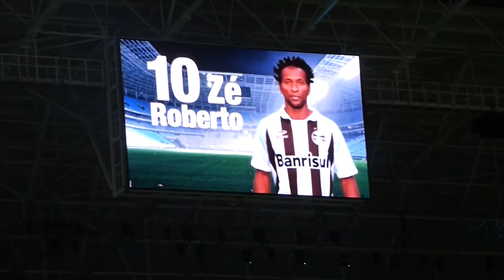Escalação do Grêmio - Inauguração da Arena - 08/12/2012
Video mostrando o telão e a vibração da torcida durante o anúncio da escalação do time do Grêmio, no amistoso contra o Hamburgo, de inauguração da Arena